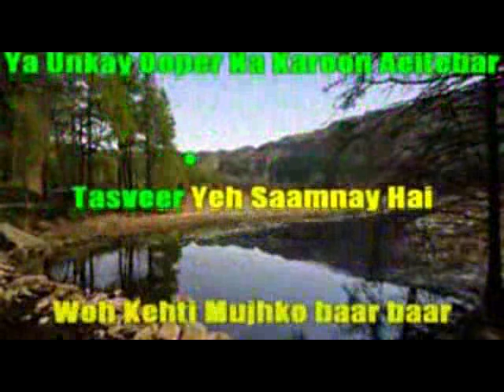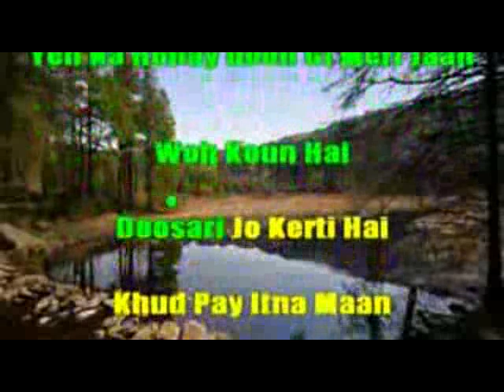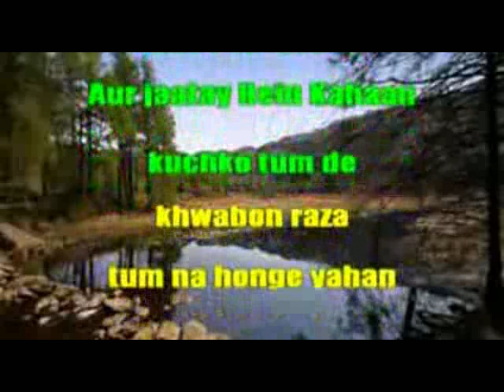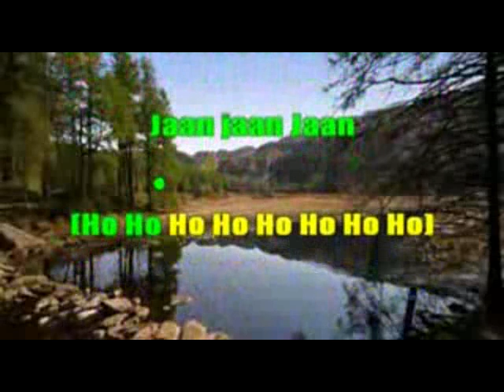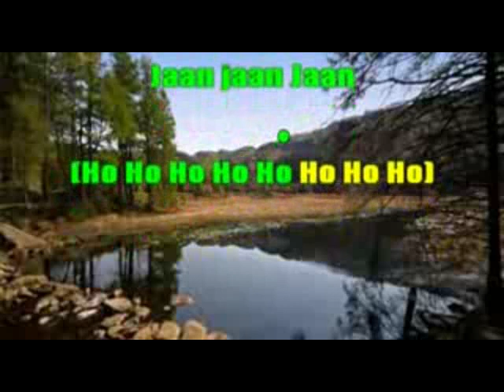293 Camera aankhen meri -Camera-Nazia Hasan karaoke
293 Camera aankhen meri
Movie/Album: Camera
Singer : Nazia Hasan